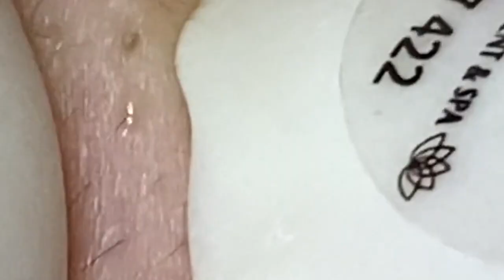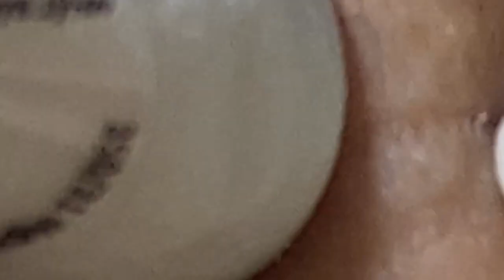العناية بالبشرة الفاخرة اليومية للوجه مع وكالة ناسا HANA 3196